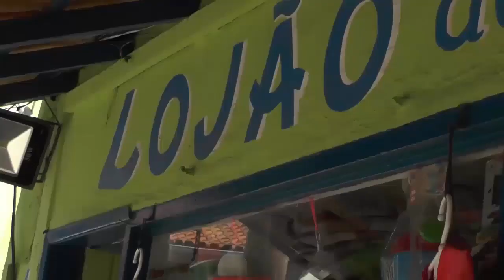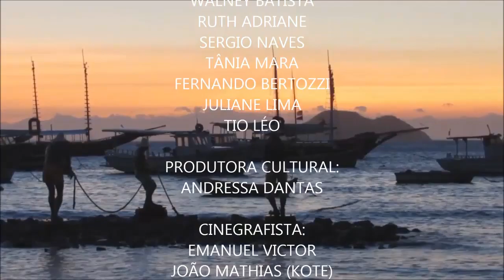É BOM VER DE NOVO - Elcio Ribeiro Entrevista Visitando Duque de Caxias VALENDO A PENA VER DE NOVO